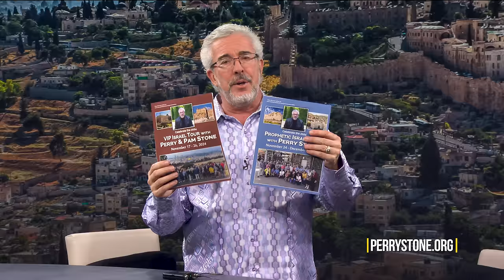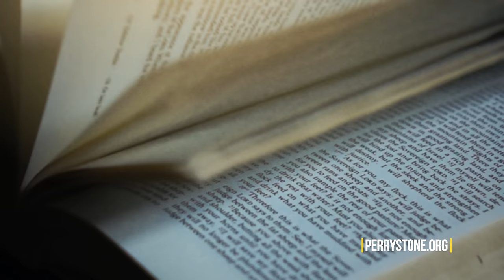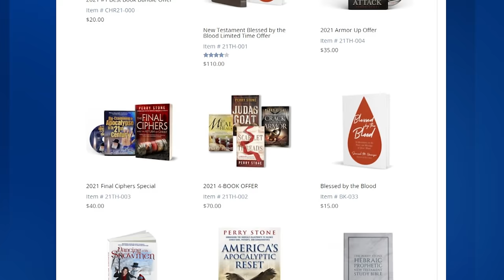Prophecy Update: The Cup of Trembling Has Begun | Perry Stone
Listen to this inside Israel update today!